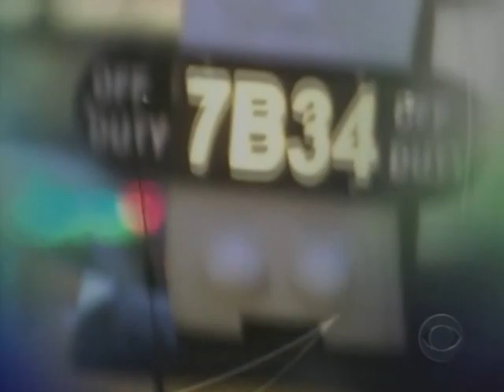Rob & Amber: Get Married (Part 1)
Copyright to CBS productions. This is the 1st part of their nationally televised wedding. Enjoy! More parts will be up soon.